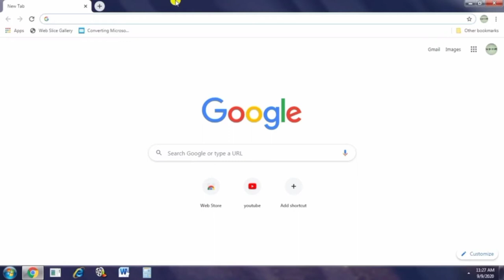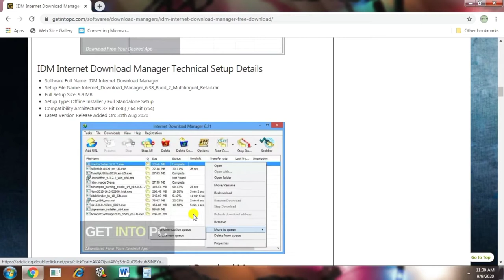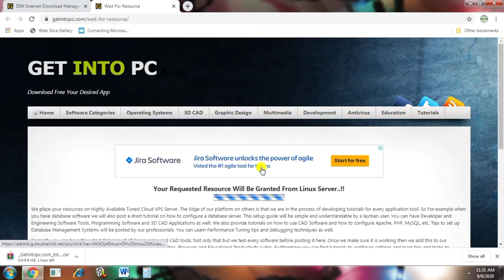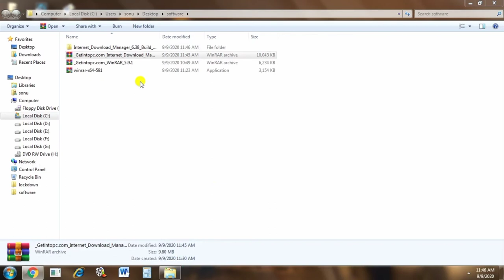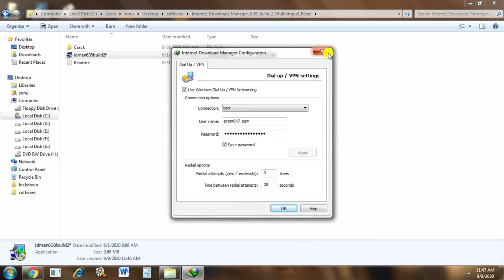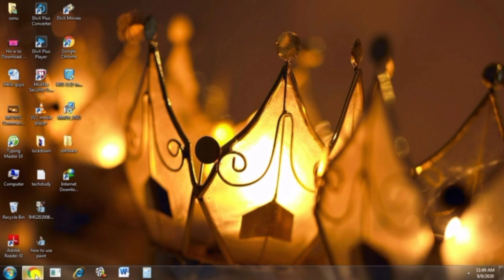How to Download & Install IDM(Internet Download Manager)|Basic Part-24|IDM ਨੂੰ ਕਿਵੇਂ ਡਾਉਨਲੋਡ ਕਰਨਾ ਹੈ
Hello Guys,

In this video i am going to show you How to Download IDM(Internet Download Manager)Punjabi|Basic Part-24|| IDM ਨੂੰ ਕਿਵੇਂ ਡਾਉਨਲੋਡ ਕਰਨਾ ਹੈ

IDM is the software for download any things fast.It is basically for lenghty software and movies and other things.

How to Download and Install Winrar for Window-7 in Punjabi||Basic Part-23||Rar files software

Internet Download Manager
Part-24